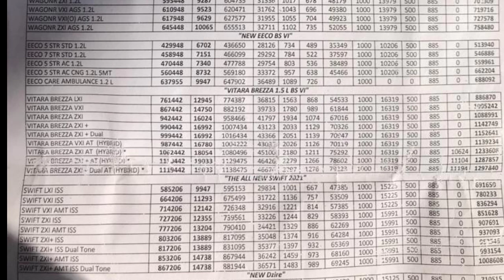Ceny samochodów w Indiach i w Anglii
witajcie kochani
po tym jak mój samochód odmówił posłuszeństwa zaczęliśmy poszukiwania nowego dla mnie. gdy zatrzymaliśmy się tym komisie to od razu pomyślałam o nagraniu z Indii które zorbilam i że to najlepsza okazja by wam pokazać ten urywek z indyjskiego salonu samochodowego.